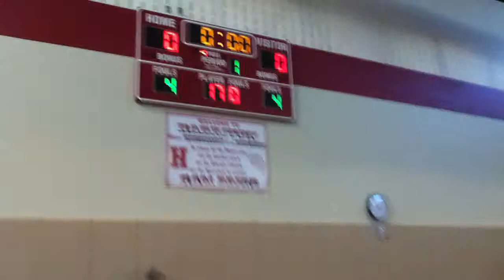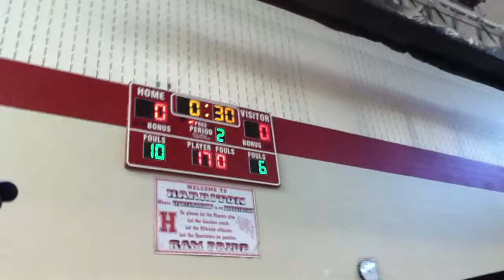Rafael Zayas Mariana Bracetti Academy over Jamier Preno Overbrook Hs Fall 528